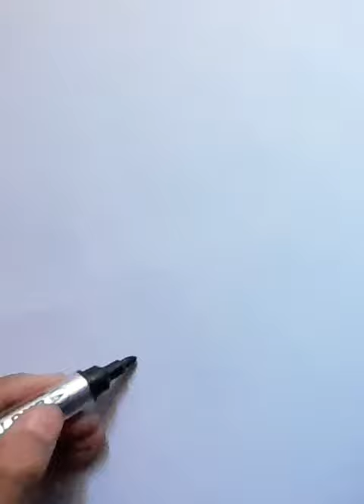One line drawing of a dog